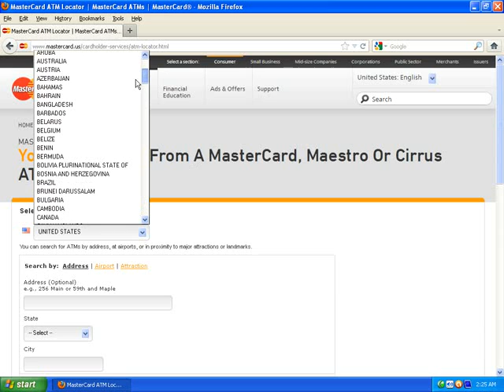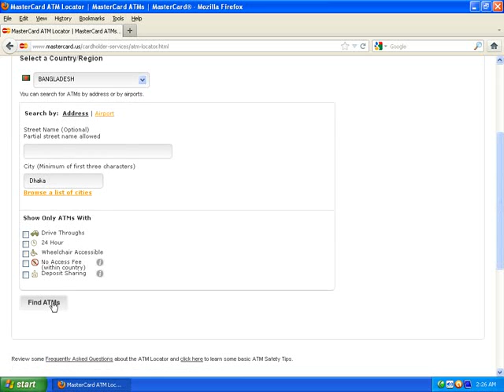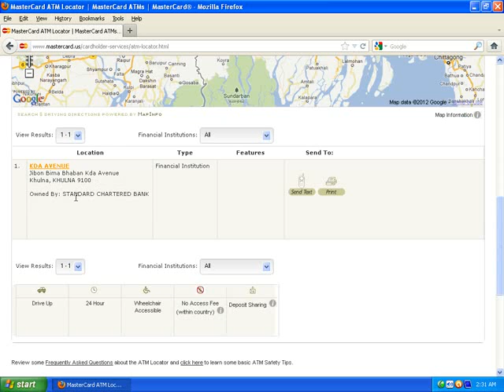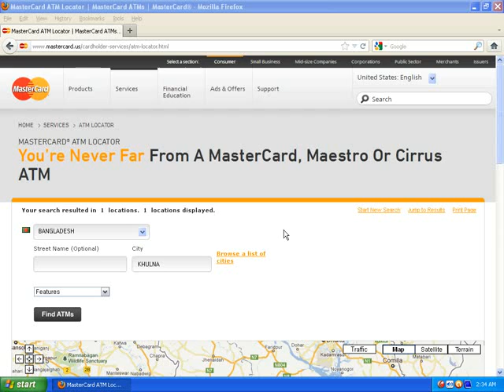Odesk, Supported ATM for Master card